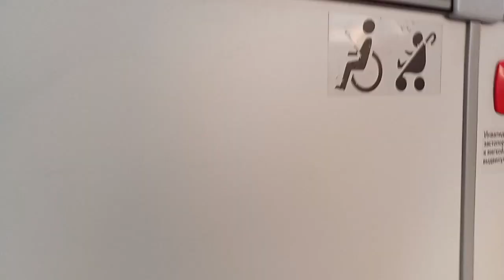Поездка на автобусе ЛиАЗ 5292.67 (2021 г.в) борт 8102 ВН 961 74 маршрут 9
поездка на автобусе ЛиАЗ 5292.67 маршрут №9 Мамина - ул. Петра Столыпина

предприятие: МУП "Служба Организации Движения"
госномер: ВН 961 74
борт №: 8102
двигатель: ЯМЗ-53624
коробка передач: ZF 6AP-1200B
посадочных мест: 30, количество людей: 105